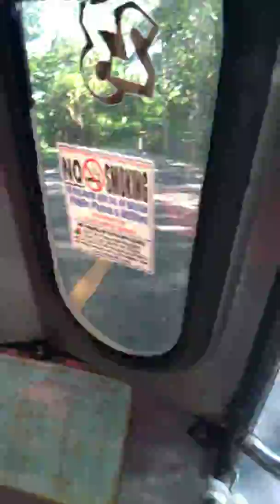Mt.Samat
Going to Mt. Samat Bataan